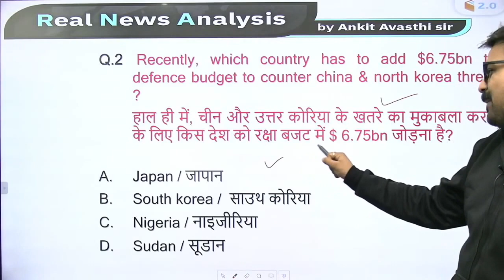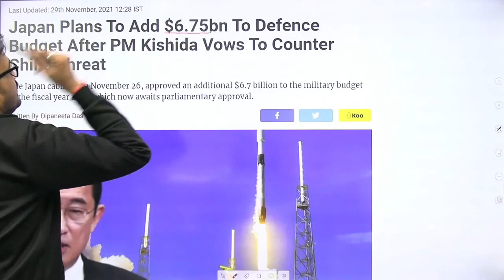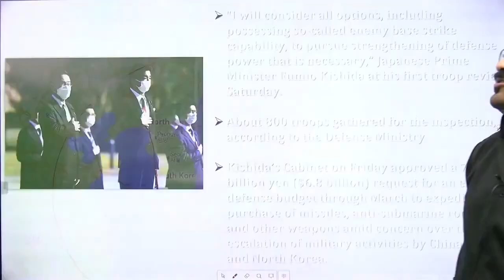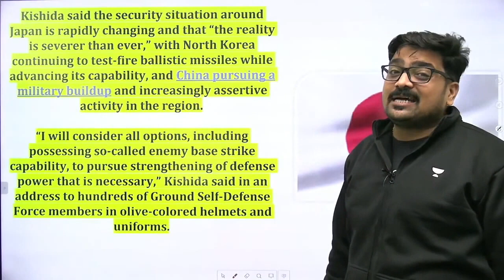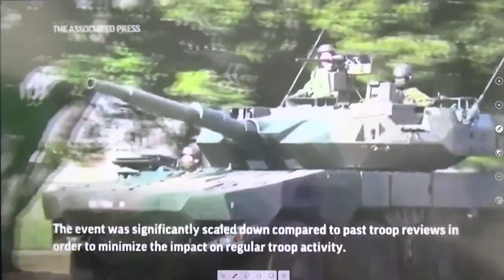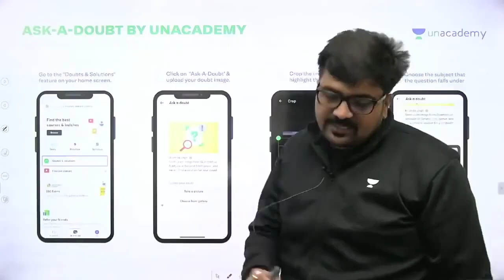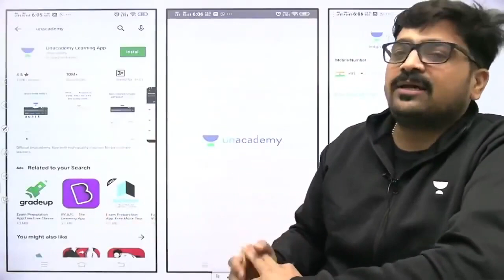परमाणु बम हमले के बाद जापान अब बढ़ाएगा अपनी सैन्य ताक़त !! analysis by Ankit Avasthi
After the atomic bomb attack, Japan will now increase its military power !! analysis by Ankit Avasthi

✿ Morning Shows:
6:45 AM - RNA Show by Ankit Avasthi

✿ SSC, Railway & Other Exams:
8:30 AM - Maths by Ajay Chaudhry
9:00 AM - Maths by Dharmendra Meena
02:00 PM - Mechanical Engg by Vishal Sharma
11:00 AM - GK by Alok Bajpai
11:00 AM - Fluid Mechanics by Vivek Singh
12:00 PM - Maths by Ramesh Kumar
1:00 PM - Maths by Naman Agarwal
3:00 PM - Maths by Rajesh Lamba
4:00 PM - GK by Anurag Singh
5:00 PM - Maths by Ashish Rathi
7:00 PM - GK by Praveen Kumar ( Rajasthan RAS/SI)
8:00 PM - GK/GS by Chetan Meena
9:00 PM - Maths by Dharmendra Meena

✿ 7:30 PM - Current/Burning/Hot Issues by Ankit Avasthi

1. Learn from your favorite Educator
2. Dedicated DOUBT sessions
3. One Subscription, Unlimited Access
4. Real-time interaction with Educators
5. You can ask doubts in the live class
6. Limited students
7. Download the videos & watch them offline